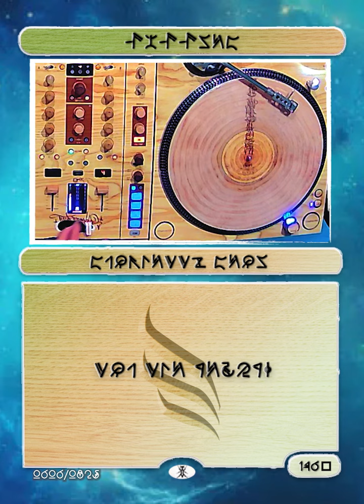BUBBLES Q&A w Spaghetti Seal